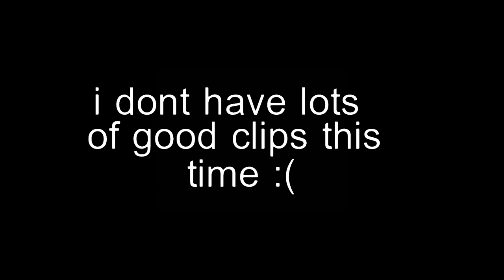Cooking in Basketball Legends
i lied guys i burnt the food